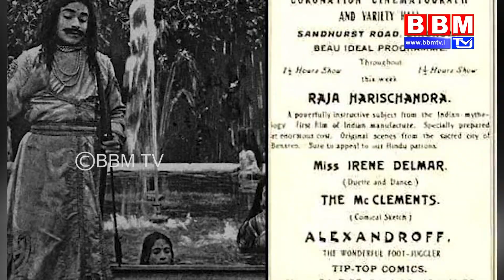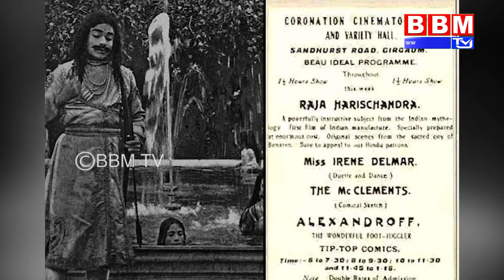ସିନେମାକୁ ପୂରିଲା ୧୦୮ ବର୍ଷ | BBM TV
About Us :  BBM TV (Bhubaneshwar Broadcasting Media) aims to deliver Unbiased, Genuine, Accurate, Free, Fair, Faster and Crisp News Coverage in addition to Infotainment (Comedy & Entertainment, Nature, Devotional, Education & Learning, Health, Beauty and Lifestyle) broadcasting in just a click. Get Every little Detail on BBM TV and stay updated about the State and Beyond Around the Clock. So, what are you waiting for?